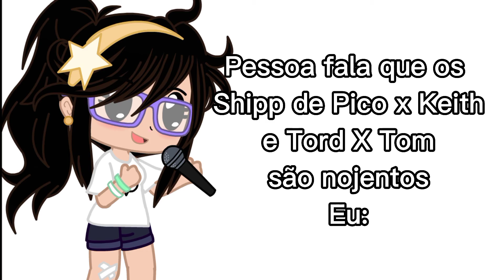Raiva😤 (Vídeo original na descrição)